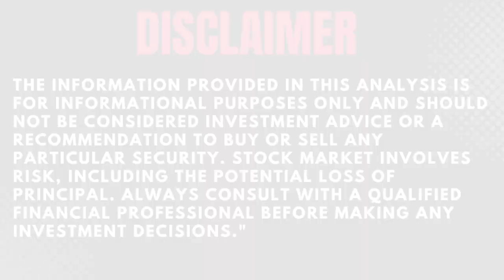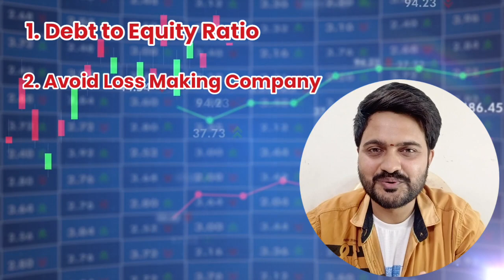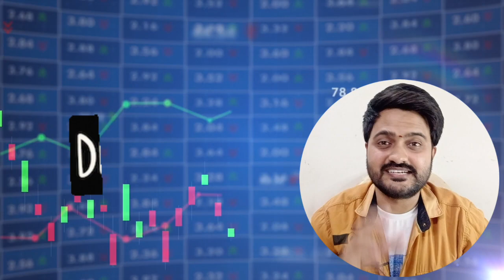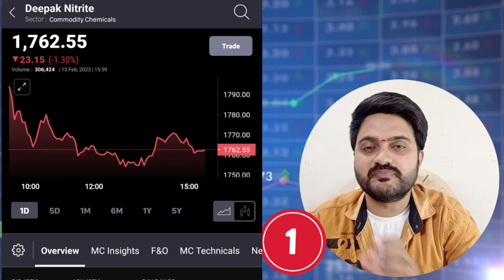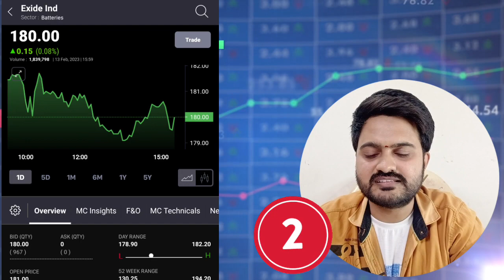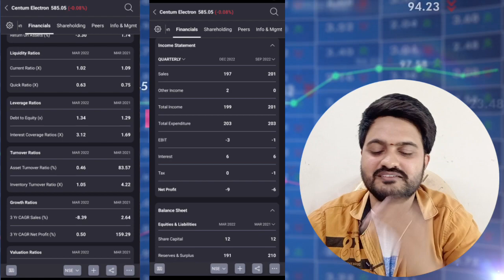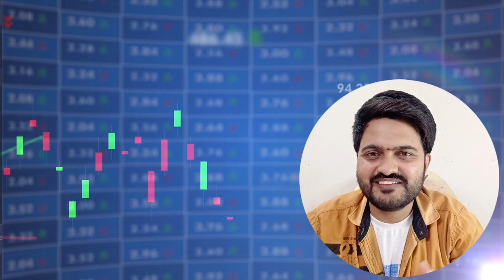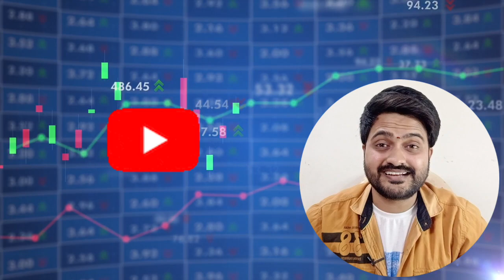TOP 5 🤑 Multi-bagger Stocks for 2025 long term holding Tamil (New Video)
TOP 5 🤑 Multi-bagger Stocks for 2025 long term holding Tamil (New Video) | Mr.Share Market

In this video I explained about TOP 5 Multi-bagger Stocks for 2025 long term holding & about india company stocks Fundamental analysis also elaborated then I'm not Finacial advisor so this video is for educational Purpose only.